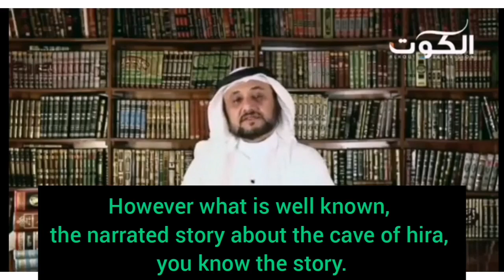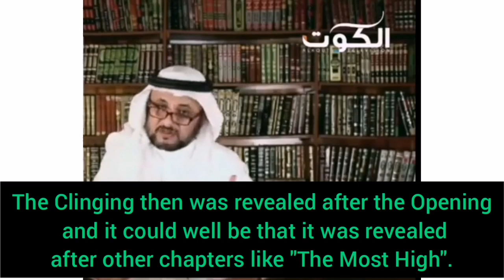What Chapter of the Quran was revealed first? Shaykh Hassan Farhan al-Maliki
In this video Shaykh Hassan Farhan al-Maliki shares with us his view on what was the first Surah to be revealed.

For more on why I chose to translate Alaq as "Clinging" read this paper

Creatio Ex Nihilo and the Literal Qur'an

Abdulla Galadari

Abstract
In the modern age, the conflict between science and religion manifests itself in the debate between evolution and creation. If we adopt a creationist’s reading of the Qur’an, we discover an interesting anomaly. Reading the Qur’an literally does not necessarily provide the foundation of creationism. Creationists usually have in mind the concept of creatio ex nihilo,‘creation out of nothing’. However, in the Qur’an, one of the words used for creation, khalaqnā, has the root khlq, which means ‘to split’or ‘to divide’. This root word may even apply to the biological process of cell division. Therefore, from a scientific perspective, using the word khlq to describe this physical process is not problematic. Also, with close textual analysis of the Qur’an, we realise that the word for creation ‘Be’(kun) is not truly describing the moment of creation, but rather ‘being’. The Qur’an separates the notion of creation from being, which puts into question on what the text constitutes as the ontological nature of the human being and the universe. Therefore, even if we do adopt a literal reading of the Qur’an, we find that it does not necessarily support a worldview that endorses creatio ex nihilo.